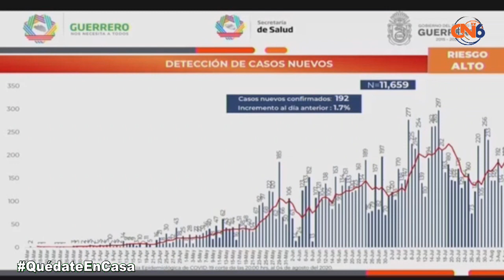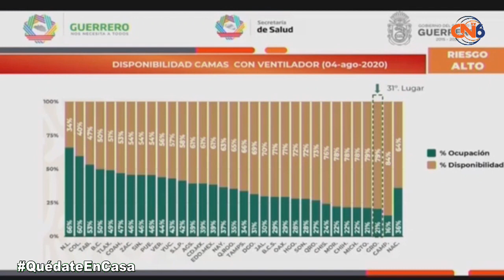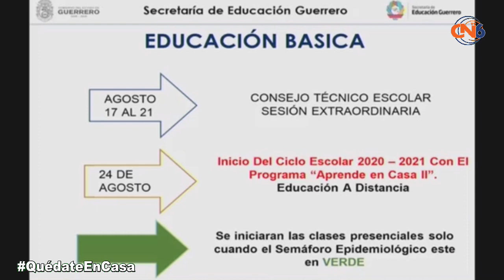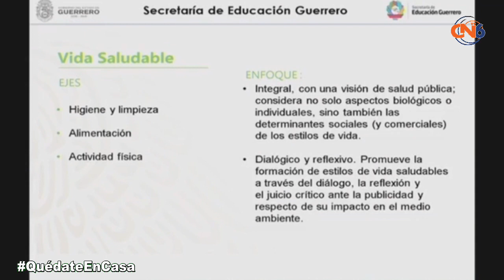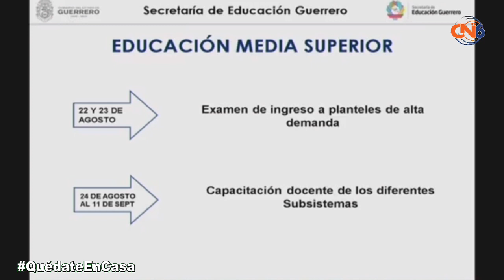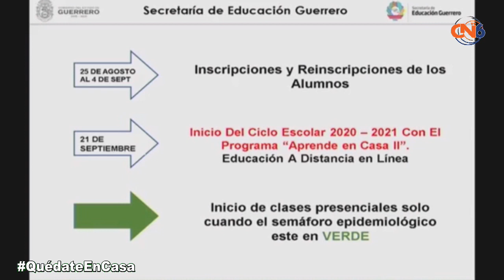Gobernador Hector Astudillo Flores Actualización de datos COVID19 en Guerrero